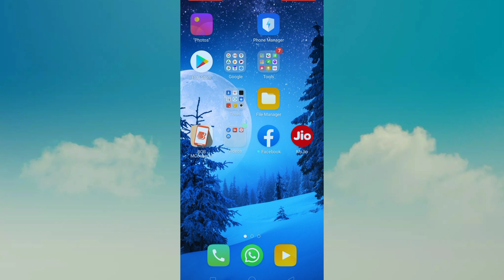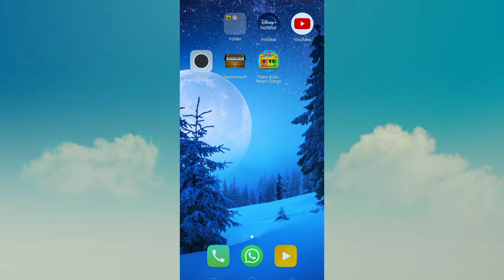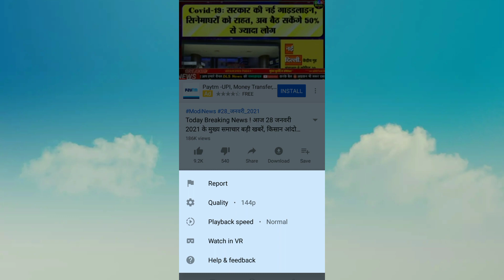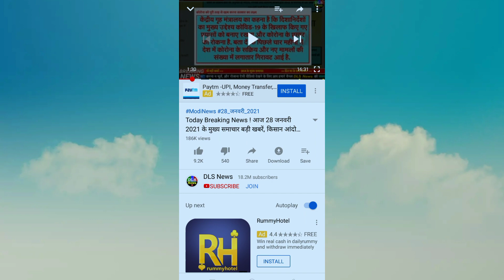What Is Video Playback In YouTube | YouTube Mein Video Playback Kya Hai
Friends humne is video mein aap sabhi ko YouTube ke ek interesting feature ke bare mein bataya hai
Jiska Naam Hai video playback doston aap video playback se Kisi bhi video ko fast ya slow karke play kar sakte hain.